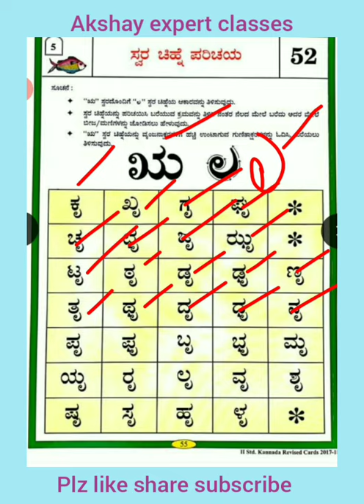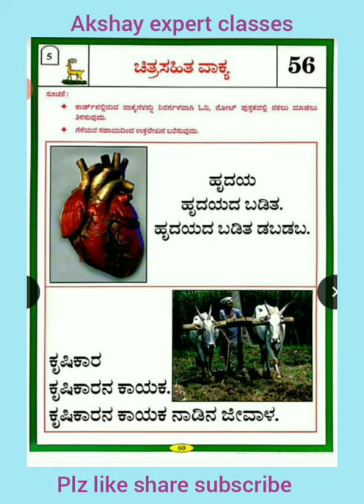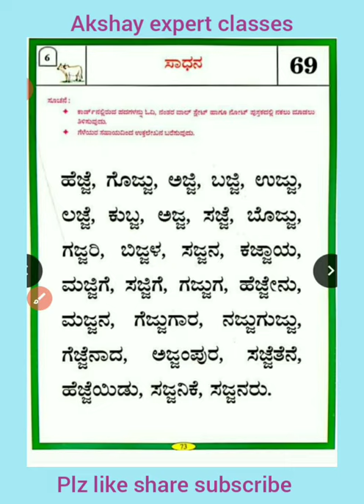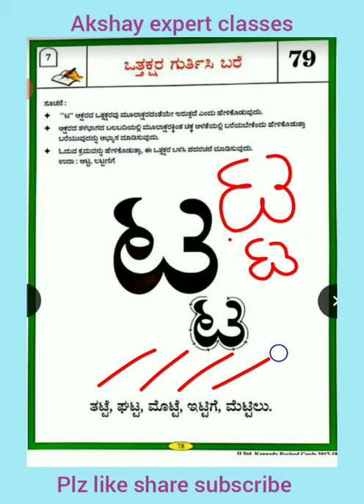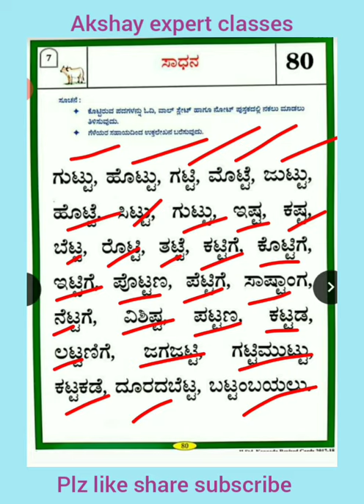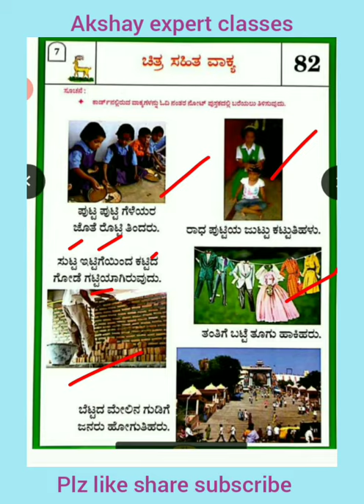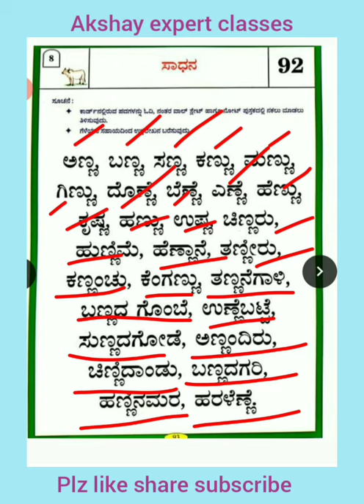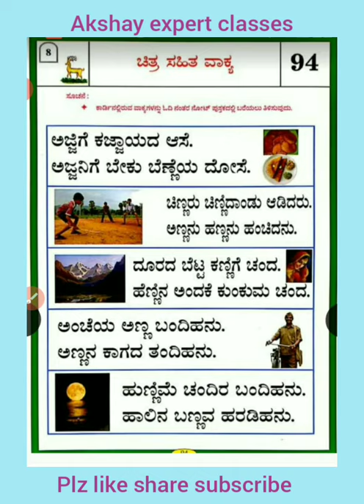ನಲಿಕಲಿ ಎರಡನೇ ತರಗತಿ ಕನ್ನಡ ಐದರಿಂದ ಎಂಟನೇ ಮೈಲಿಗಲ್ಲಿನ ಲ್ಲಿರುವ ಸಾಧನಾ ಕಾರ್ಡ್ ಗಳಸಂಪೂರ್ಣ ವಿವರಣೆ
ಆತ್ಮೀಯ ವೀಕ್ಷಕರಿಗೆ ನಮಸ್ಕಾರಗಳು. ಈ ವಿಡಿಯೋದಲ್ಲಿ ನಲಿಕಲಿ ಎರಡನೇ ತರಗತಿ ಕನ್ನಡ ನಾಲ್ಕರಿಂದ8ನೇ ಮೈಲಿ ನಲ್ಲಿರುವ ಸಾಧನಾ ಕಾಡುಗಳ ಸಂಪೂರ್ಣ ವಿವರಣೆ ವಿಡಿಯೋವನ್ನು ವೀಕ್ಷಿಸಿ. ಧನ್ಯವಾದಗಳು